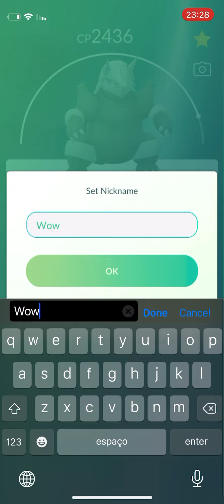A wild Agron with crazy cp!!!